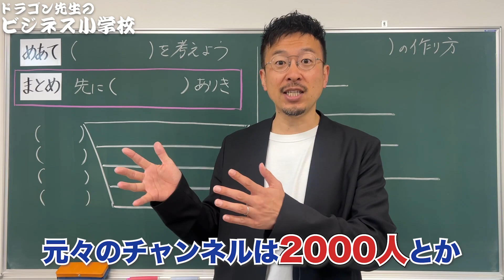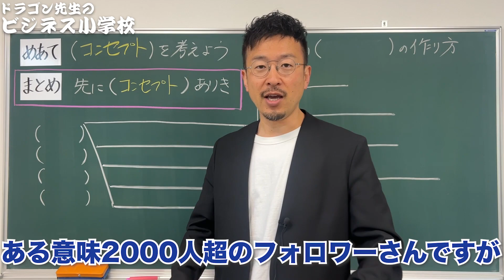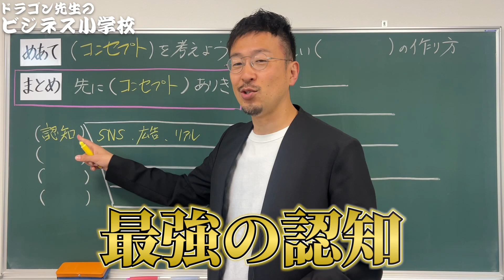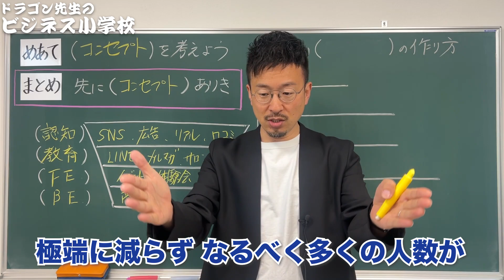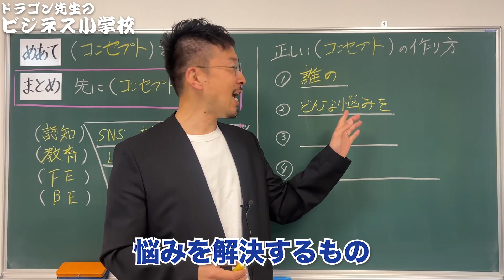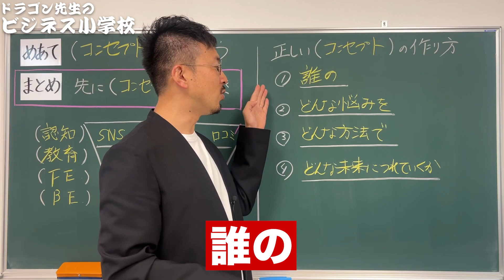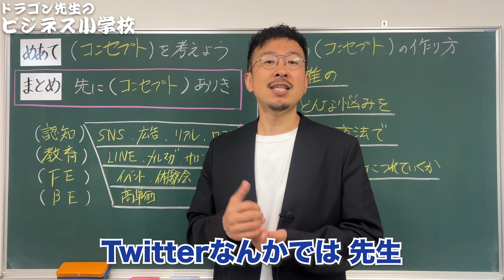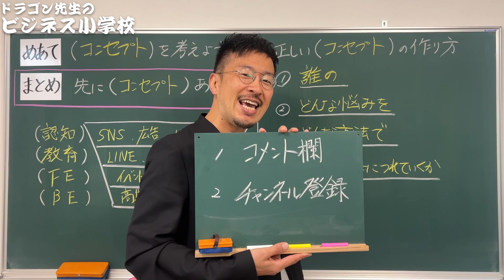【有料級】SNS運用を始めるときに絶対に決めておかなければいけないこと大暴露！これ見て稼げなかったらSNSやめた方がいいよ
初めまして！ビジネス小学校のドラゴン先生です！

今回は、SNS運用の落とし穴について話していきます！
売上に全く繋がらないSNS運用はもったいない！
あなたのSNSに革命を起こします！

YouTubeでは話せないドラゴン先生の裏側や
お友達限定動画をLINEで配信中！
人数限定でドラゴン先生に相談できるチャンスも！？

ドラゴン先生と繋がる

ビジネス小学校がブログになりました！
「読む」ビジネス小学校はコチラから

🌏ドラゴン先生ってどんな人？

一般社団法人こどものえがお代表理事

元東京NSC9期生で「しずる」村上純の元相方

元公立小中学校の正規教員11年の経験（定時制高校非常勤講師1年・小学校常勤講師1年）

独立初月に352万円を売り上げた元公立小中学校教員。

YouTube講演家の鴨頭嘉人さんを師事し、楽読豊田鴨頭スクールマネージャー兼インストラクターを務める。

お笑い芸人→フリーター→大学院生→公立小中学校教諭→法人2社の代表を経て、日本の学校教育では「生きる力＝稼ぐ力」が身に付かないことを実感。

3年間で2000万円以上の自己投資をして学んだ「真の稼ぎ方」を広めるため、2022年3月から「ママためコーチング塾」をスタート。

ビジネス初心者のための「在宅ワークで月10万20万を稼ぐ」ために「集客」「マーケティング」「セールス」「商品作り」すべてをオールインワンで学べる「ママためコーチング塾」を主催。